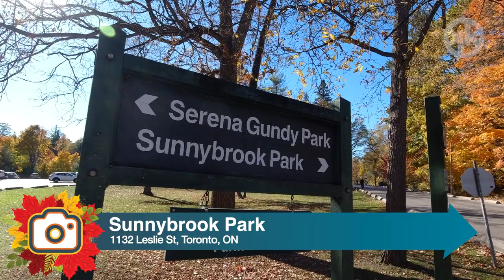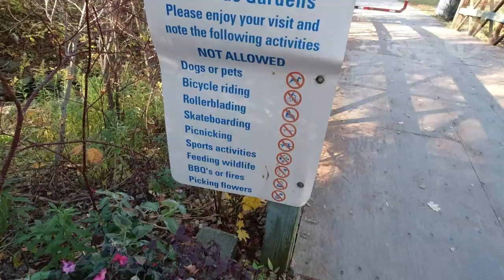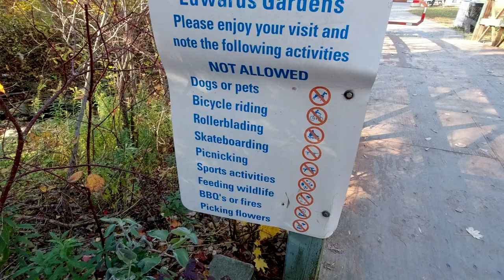[多倫多VLOG] Toronto追楓葉! Sunnybrook Park 出發去到 Edwards Gardens!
加拿大係楓葉之國, 一嚟到十月全國嘅楓葉樹都開始變色落葉, 亦都係一個非常之好嘅時候去追楓葉! 由Sunnybrook Park一路去到Edwards Gardens, 沿路都有好多靚嘅景色睇! 但係原來最多打卡位 就係喺Edwards Garden嗰邊!

Sunnybrook Park:
1132 Leslie St, Toronto, ON

Edwards Gardens:
755 Lawrence Ave E, North York, ON M3C 1P2

00:00 Intro
00:19 Sunnybrook Park 行路徑
04:58 Edwards Gardens 植物公園
07:10 巨型紅色楓葉樹
08:24 Edwards Gardens 楓葉樹林
10:25 Sunnybrook Park 行路徑回程路
11:33 後感

[秋遊多倫多VLOG 2022]:

隱世極巨化牛骨越南粉! 勇闖 Jane & Finch 地帶食隱世越南粉!

Ripley's Aquarium of Canada 瑞普利水族館! 與鯊魚同行!!!

Toronto追楓葉! Sunnybrook Park 出發去到 Edwards Gardens!

好似返咗鄉下一樣 | KIN KIN O-Ka-Ne 金金一橫町 | 仿日本街道餐廳  | 極巨化蟹丼飯 $48加幣!!!

究竟感恩節要食啲乜嘢 !?! | 傳統感恩節火雞!  | 原來南瓜都好重要!!!

識買一定咁買! 多倫多批發價買生蠔 Diana's Seafood! 買到開到手軟!!

疑似鬼屋恐怖地牢嚇餐飽 l  加拿大Cottage湖邊度假屋 l 睇咗留言先好book Airbnb!!